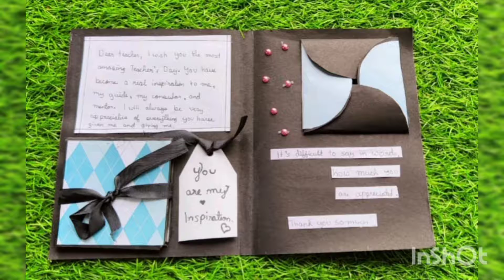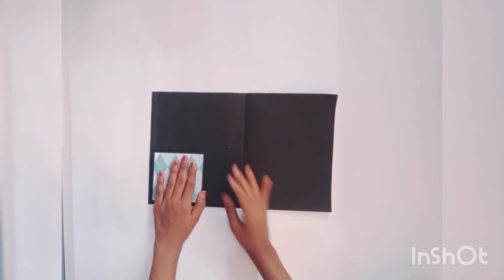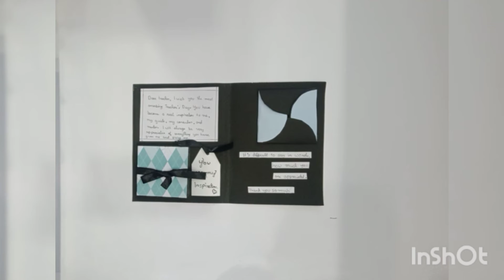Handmade teacher's day card | Teacher's day crafts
Hello guys
Welcome to Crafty Nehal

In this video I have shown how to make beautiful handmade card for teacher's day.
I have used very simple materials.
Do try it out for your teachers on the occasion of teacher's day.